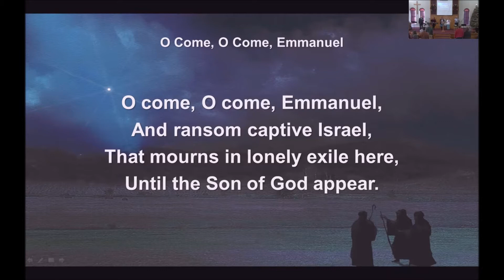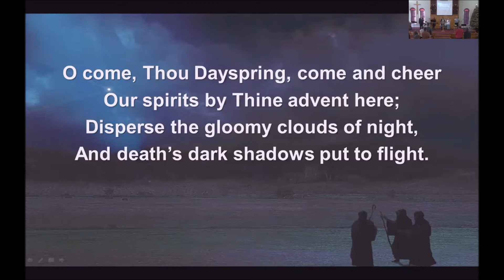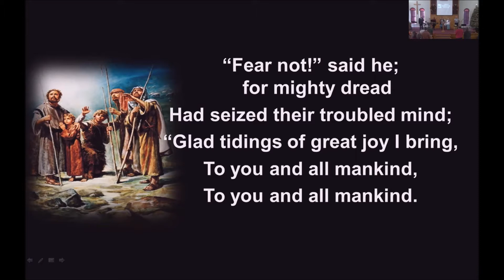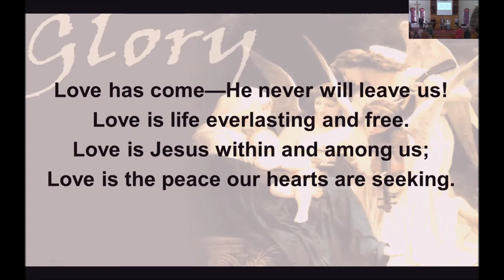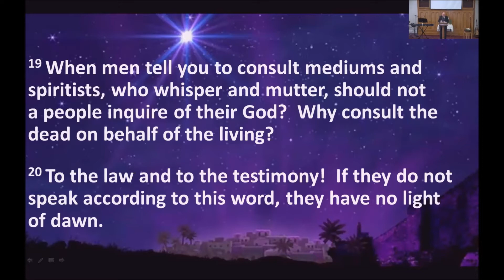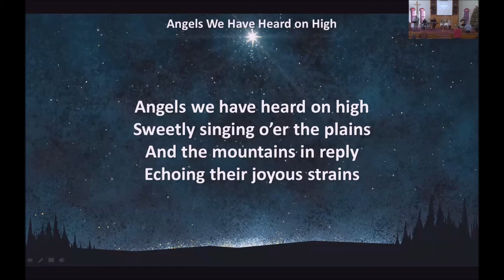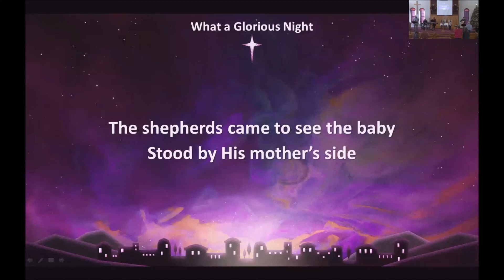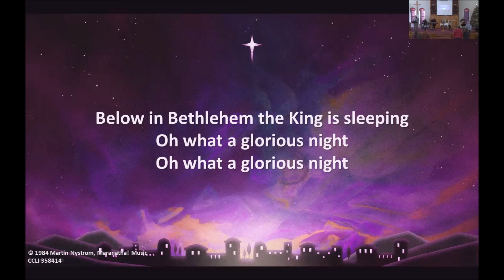Choosing to Trust- December 27, 2020